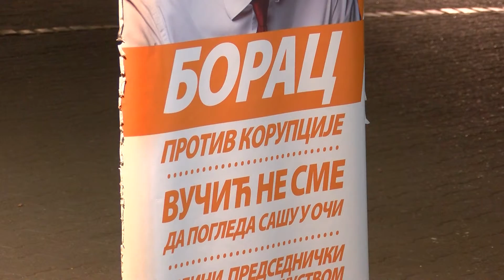Miljana vtr 30 sec + izjava Radulovic HD